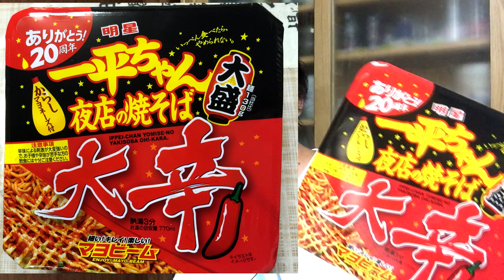一平ちゃん大辛に挑戦 これは辛いかも？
食べたい人はこちら（Amazonアソシエイト・プログラムを利用しています）

一平ちゃんの大辛を食べてみました。　確かに辛いですが、刺激は足りないですね。　ということで、デスソースのトッピングです。

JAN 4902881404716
明星食品